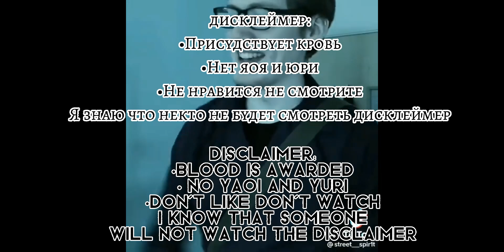°•React Andy's apple farm•°